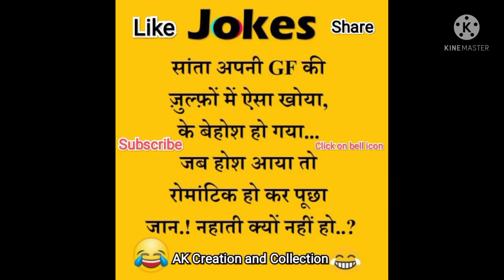3 Funny Jocks in Hindi 😂😂